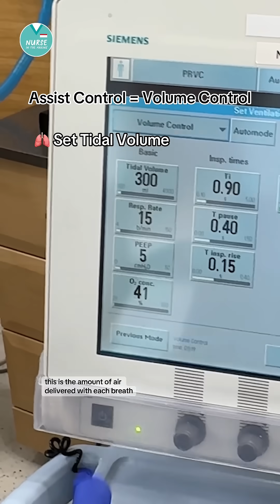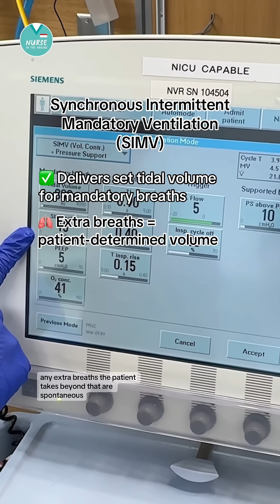Common Vent Modes🫁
Assist Control = Volume Control💨
✅ Set Tidal Volume for each breath
✅ Set FiO2
✅ Typically short-term mode

SIMV = Synchronous Intermittent Mandatory Ventilation💨
✅ Set Tidal Volume for mandatory breaths
✅ Set Respiratory Rate
✅ Set FiO2
✅ Allows for spontaneous breathing

What other vent modes have you seen?